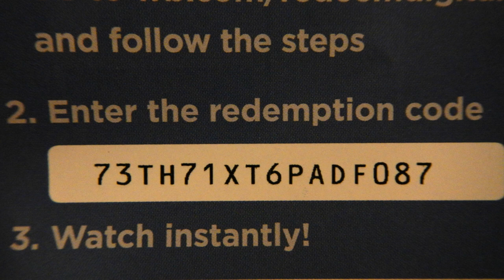THE MULE - 4K REVIEW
My mailing address:
Jerry Fleming
Protection, Kansas 67127

My Home Theater:
DVD shelves